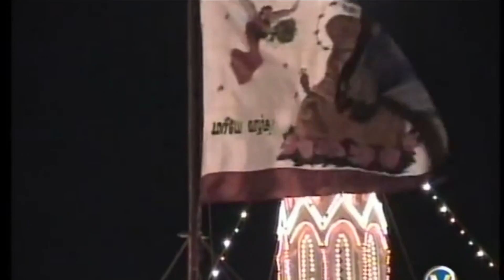Madha Song ! D.John Britto ! Trending Song 2021 ! GHM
For advertisement & enquires contact 👉

©️ Copyrights HD BROTHERS MEDIA ✔️

Special thanks to my fans ❤️